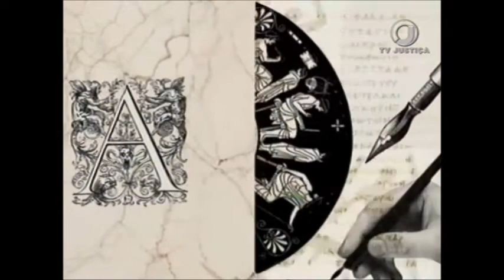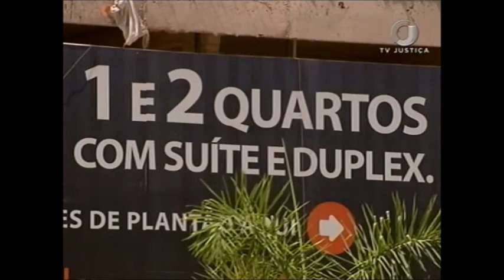Academia - Estudo sobre afetação imobiliária, instrumento do Direito à Moradia (09/06/17)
O Direito à Moradia é um direito do homem reconhecido em todos os países e previsto na Constituição Federal do Brasil. Leia a íntegra da sinopse